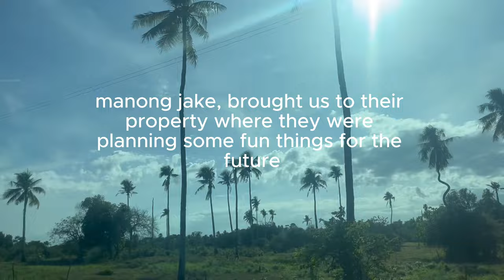VLOG: Anniversary Davao Trip (Paradise Island, Samal Island Hopping, Banana Boat, Kayaking) - Part 2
Join us for the second part of our unforgettable anniversary trip to Davao City, Philippines, as we explore even more stunning locales:

✨ Paradise Island
✨ Samal Island Hopping
✨ Banana Boat Ride

Songs Featured:
🎶 Timpani Beat by Nana Kwabena
🎶 Wake by Rick Steel
🎶 Sunset Dream by Cheel
🎶 Palace of Roses by Aakash Gandhi
🎶 Summer Somewhere In Cuba by Cumbia Deli
🎶 African Fella by Cumbia Deli
🎶 The Flight Of The Bumblebee by Nikolai Rimsky-Korsakov c/o Music Library
🎶 Everything Has A Beginning by Joel Cummings